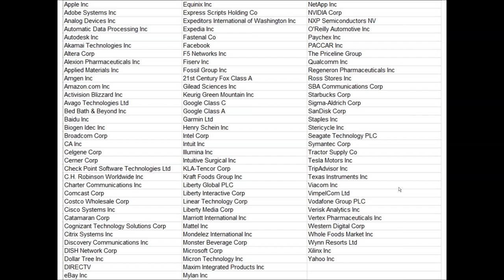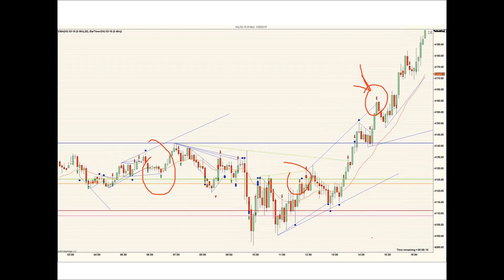NQ Trader Who we are and what we do.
The video talks about what and why we trade and also talks about how we trade. RISK DISCLOSURE:
 Futures trading contains substantial risk and is not for every investor. An investor could potentially lose all or more than the initial investment. Risk capital is money that can be lost without jeopardizing ones financial security or life style. Only risk capital should be used for trading and only those with sufficient risk capital should consider trading. Past performance is not necessarily indicative of future results.

HYPOTHETICAL PERFORMANCE RESULTS HAVE MANY INHERENT LIMITATIONS, SOME OF WHICH ARE DESCRIBED BELOW. NO REPRESENTATION IS BEING MADE THAT ANY ACCOUNT WILL OR IS LIKELY TO ACHIEVE PROFITS OR LOSSES SIMILAR TO THOSE SHOWN; IN FACT, THERE ARE FREQUENTLY SHARP DIFFERENCES BETWEEN HYPOTHETICAL PERFORMANCE RESULTS AND THE ACTUAL RESULTS SUBSEQUENTLY ACHIEVED BY ANY PARTICULAR TRADING PROGRAM. ONE OF THE LIMITATIONS OF HYPOTHETICAL PERFORMANCE RESULTS IS THAT THEY ARE GENERALLY PREPARED WITH THE BENEFIT OF HINDSIGHT. IN ADDITION, HYPOTHETICAL TRADING DOES NOT INVOLVE FINANCIAL RISK, AND NO HYPOTHETICAL TRADING RECORD CAN COMPLETELY ACCOUNT FOR THE IMPACT OF FINANCIAL RISK OF ACTUAL TRADING. FOR EXAMPLE, THE ABILITY TO WITHSTAND LOSSES OR TO ADHERE TO A PARTICULAR TRADING PROGRAM IN SPITE OF TRADING LOSSES ARE MATERIAL POINTS WHICH CAN ALSO ADVERSELY AFFECT ACTUAL TRADING RESULTS. THERE ARE NUMEROUS OTHER FACTORS RELATED TO THE MARKETS IN GENERAL OR TO THE IMPLEMENTATION OF ANY SPECIFIC TRADING PROGRAM WHICH CANNOT BE FULLY ACCOUNTED FOR IN THE PREPARATION OF HYPOTHETICAL PERFORMANCE RESULTS AND ALL WHICH CAN ADVERSELY AFFECT TRADING RESULTS. Full Risk Disclosure